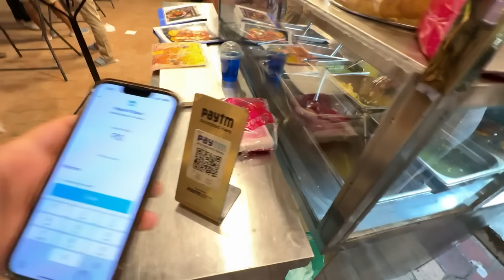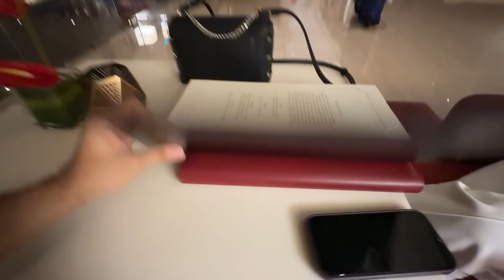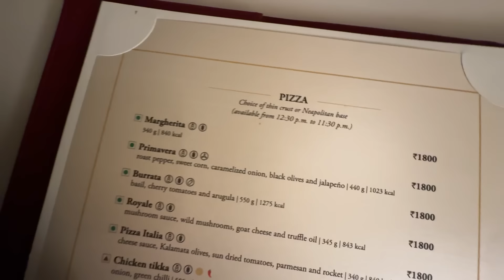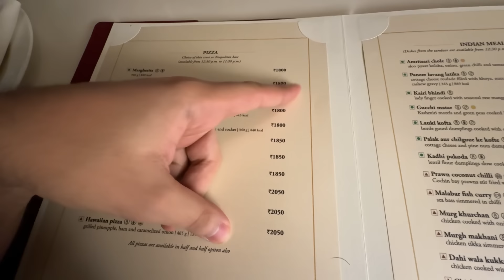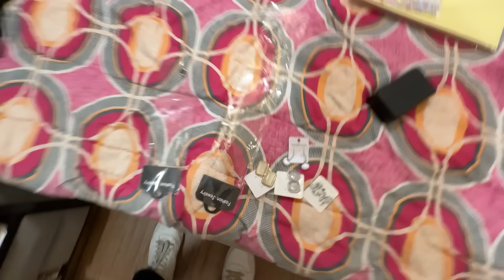I Roasted Anisha on Our Sorry Date